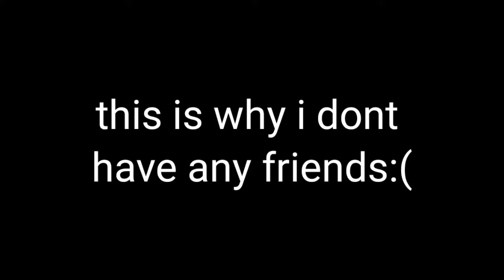i love biohazard lel